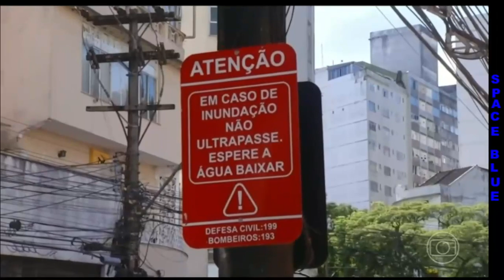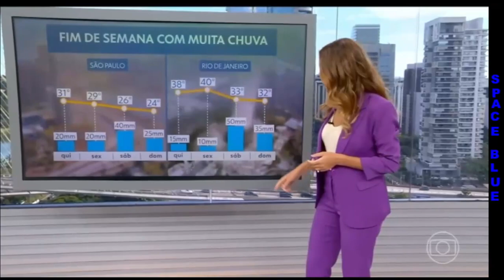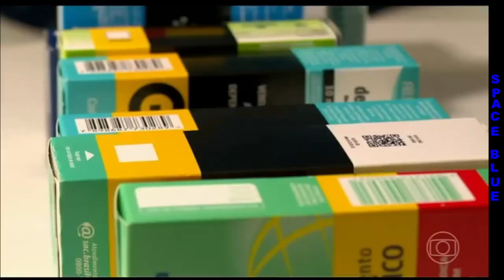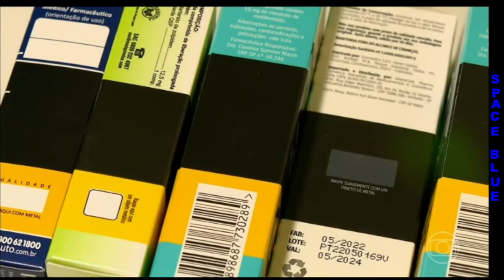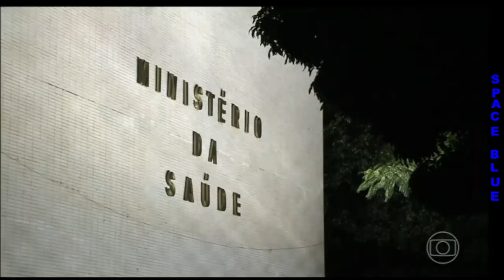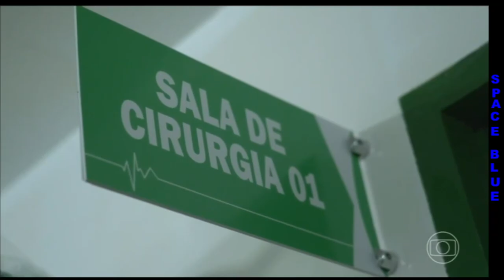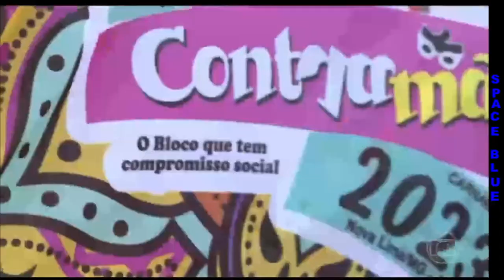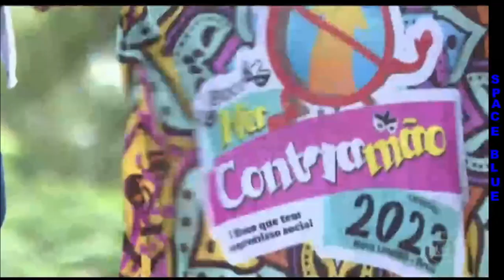BOM DIA BRASIL 15/02/2023